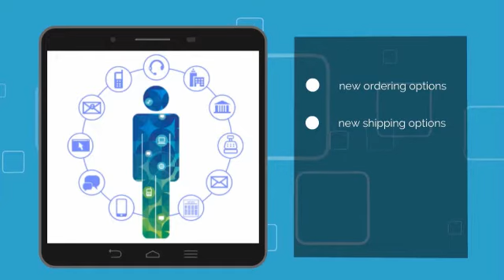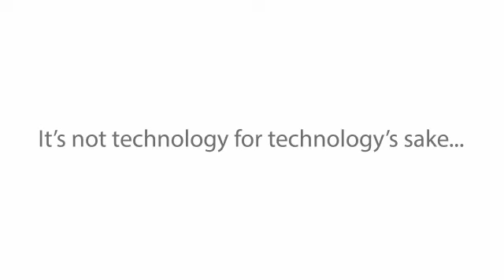Omnichannel Solutions 2016 New York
In an omnichannel world, new ordering and shipping options are becoming available every month. Customer expectations are increasing. And new government regulations make managing inventory even harder.

You know you need to upgrade your technology to keep up. There are many choices out there. All you know is that you have a big decision and you don’t want to make the wrong one.

Fortunately, there’s Advantage Technology Solutions. ATS has decades of experience helping executives like Tom select and implement business systems that best meet their needs whether on premise, hosted or cloud-based. From financial, inventory management solutions to sales force automation, ATS has done it all – on time, and on budget, from New York to LA..

Working with ATS, you can ensure that you will select a new system that best meets your current and future business needs; one that is more efficient, more nimble and more capable of meeting evolving customer demands. It’s not technology for technology’s sake; ATS delivers measurable results that fundamentally improve operations, customer satisfaction and the bottom line.

Our Specialties Include:

Supply Chain
Supply Chain Management
Operations
3PLs (Third Party Logistics)
Public Warehouse
Logistics
Warehouse Management
Warehouse Management Systems or WMS
Enterprise Resource Planning Systems or ERP
Omnichannel
Procurement
Distribution
Distribution Management
Fulfillment
Business Systems
Financial Systems
Inventory Management
Inventory Management Systems
Inventory Control
Inventory Tracking

Warehouse Management Systems (WMS):

Zethcon
Synapse
Camelot
3PLink
3PL Central
HighJump
HighJump Warehouse Advantage
Accellos
Wolin Design Group
Da Vinci Supply Chain Business Suite
Snapfulfil
Ramp
Made4net
iTracker
Logfire
Cadence
Cadre
SphereWMS
Red Prairie
Manhattan Associates
Logimax
Infor
Maves
ViewPoint Logistics
Epicor
Epicor Supply Chain
Irms
irms|WM Warehouse Management System

Enterprise Resource Planning (ERP) Software

SAP Business ByDesign
SAP Business One
SAP ERP
Microsoft Dynamics
Microsoft Dynamics AX
Microsoft Dynamics NAV
NetSuite
Acumatica
Infor
Oracle
Oracle Cloud
JD Edwards EnterpriseOne
ERP Cloud
Epicor
Epicor ERP
Lawson
Sage
Sage 300
Sage X3
Consona
IQMS
EnterpriseIQ
Activant

Our Primary Markets Include:

New York
Los Angeles
Chicago
Houston
Philadelphia
Phoenix
San Antonio
San Diego
Dallas
San Jose
Austin
Jacksonville
San Francisco
Indianapolis
Columbus
Fort Worth
Charlotte
Detroit
El Paso
Seattle
Boston
Miami
Atlanta
New Orleans
Sacramento
Cleveland